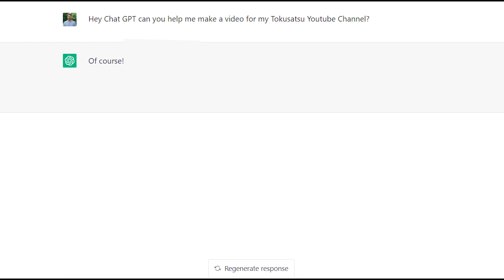A.I. Reviews Kamen Rider Saber Episode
A.I. Chat GPT 4 writes a review for episode 10 of Kamen Rider Saber (仮面ライダーセイバー/聖刃).

This is my channel where I review Tokusatsu, including Sentai, Kamen Rider, Ultraman, and Power Rangers.